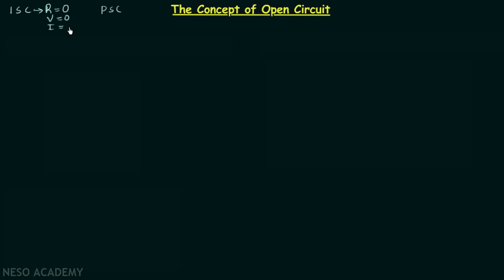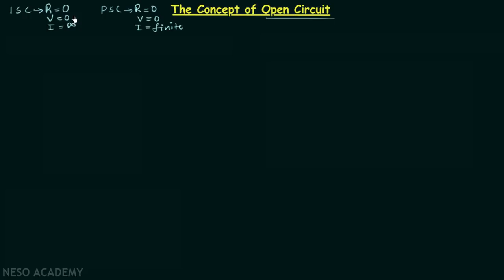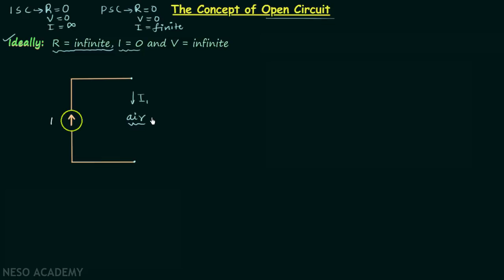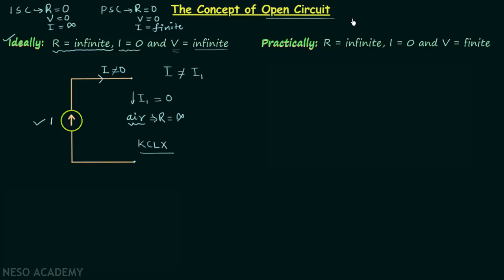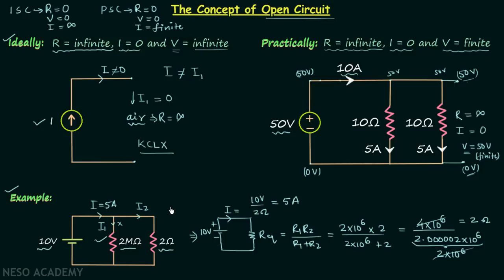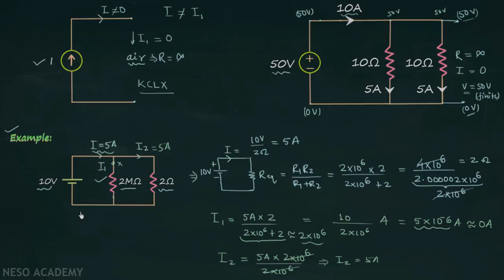The Concept of Open Circuit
Network Theory: The Concept of Open Circuit
Topics discussed:
1. What is an open circuit condition?
2. The ideal case of open circuit.
3. The practical case of open circuit.

Follow Neso Academy on Instagram: @nesoacademy